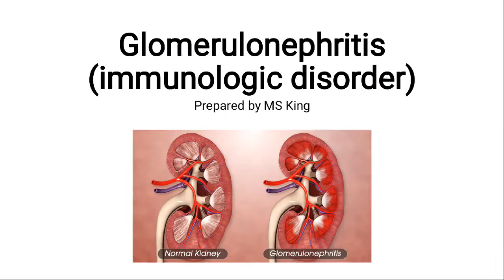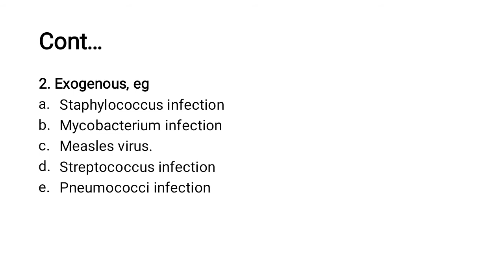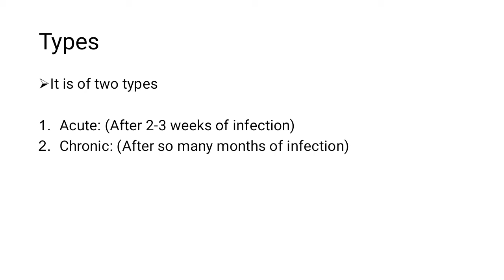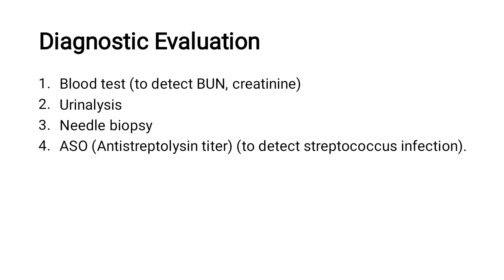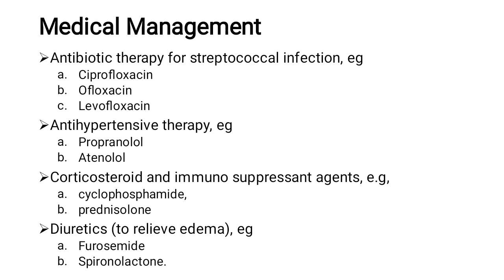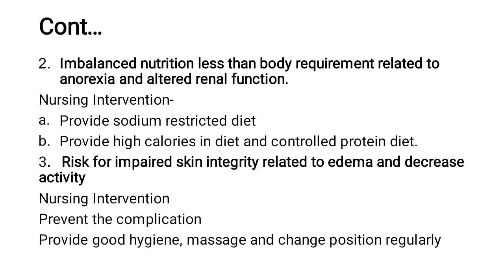Glomerulonephritis (immunologic disorder)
Objectives

Definition

Etiology/  Causes

Types

Pathophysiology

Diagnostic evaluation

Medical Management

Dietary management

Nurisng Management

Nurisng diagnosis